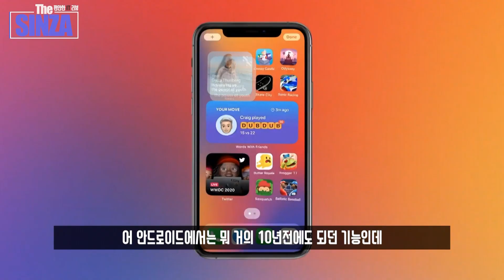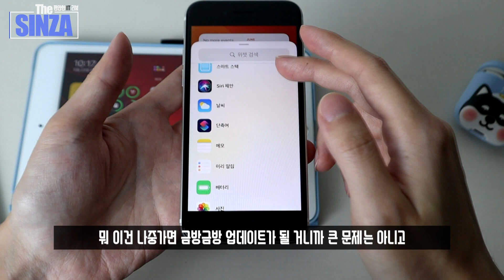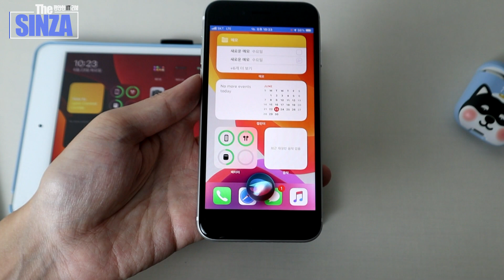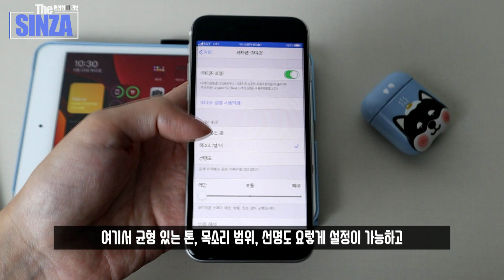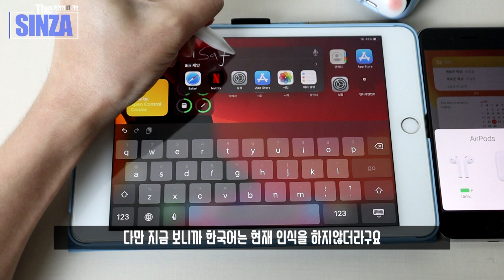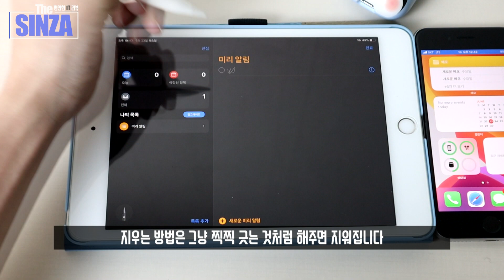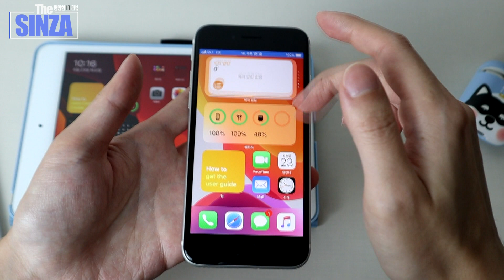아이폰, 아이패드 새로운 업데이트 iOS14 베타 먼저써봤습니다 새롭게 추가되는 기능들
iOS14